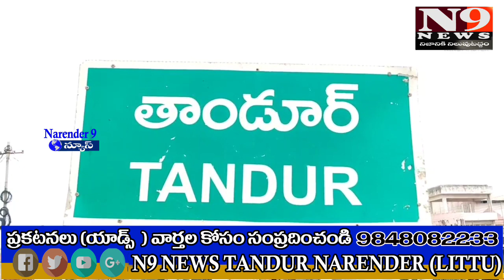కేంద్రం వైఖరికి నిరసనగా టిఆర్ఎస్ ధర్నా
N9 న్యూస్ తాండూరు

బీజేపీ కేంద్ర రాష్ట్ర నాయకులకు ఇంగిత జ్ఞానం లేదు

రైతులకు అండగా టిఆర్ఎస్ ప్రభుత్వం

ధర్నాలో ఎమ్మెల్సీ మహేందర్ రెడ్డి
 ఎమ్మెల్యే పైలట్ రోహిత్ రెడ్డి

రైతులను పక్కదారి పట్టించే విధంగా వరి కొనుగోలు పై బిజెపి పొంతనలేని వైఖరిని వ్యవహరిస్తుందని, బిజెపి కేంద్ర ,రాష్ట్ర స్థాయి నాయకులకు ఇంగిత జ్ఞానం లేదని, కేంద్ర ప్రభుత్వం రైతుల నుంచి ధాన్యం కొన్ని దాకా టిఆర్ఎస్ ప్రభుత్వం రైతులకు అండగా ఉంటుందని ఉమ్మడి రంగారెడ్డి జిల్లా ఎమ్మెల్సీ మహేందర్ రెడ్డి తాండూరు ఎమ్మెల్యే పైలట్ రోహిత్ రెడ్డి పేర్కొన్నారు. కేంద్ర ప్రభుత్వ వైఖరిని నిరసిస్తూ టిఆర్ఎస్ రాష్ట్ర ప్రభుత్వం పిలుపు మేరకు శుక్రవారం తాండూరు పట్టణం లో రైతు మహా ధర్నా కార్యక్రమాన్ని చేపట్టారు పట్టణంలోని ఇందిరా చౌరస్తాలో చేపట్టిన ధర్నా ఈ కార్యక్రమానికి ఎమ్మెల్సీ మహేందర్ రెడ్డి ఎమ్మెల్యే రోహిత్ రెడ్డి టి ఎస్ ఎం ఎస్ ఐ డి సి చైర్మన్ పర్యాద కృష్ణమూర్తి  తో పాటు పార్టీకి చెందిన సీనియర్ నాయకులు కార్యకర్తలు రైతులు పాల్గొని కేంద్ర ప్రభుత్వానికి వ్యతిరేకంగా నినదాలు చేశారు. నాయకులు వరి ధాన్యం దంట్లు చేతిలో ఉంచుకొని కేంద్రానికి వ్యతిరేకంగా నిరసన చేశారు మరోవైపు మండల నాయకులు కేంద్ర ప్రభుత్వాల దిష్టి బొమ్మలను తయారుచేసి దగ్ధం చేశారు. ఈ సందర్భంగా ఎమ్మెల్సీ మహేందర్ రెడ్డి  ఎమ్మెల్యే రోహిత్ రెడ్డి మాట్లాడుతూ కేంద్రం వరి ధాన్యం కొనుగోలులో రైతులను దగా చేసిందని అన్నారు కేంద్ర ప్రభుత్వం ధాన్యం కొనవలసిన బాధ్యతను విస్మరించి ద్వంద్వ వైఖరిని ప్రదర్శిస్తోందని అన్నారు టిఆర్ఎస్ పార్టీ ఎప్పుడు తెలంగాణ రైతుల కోసం అండగా ఉంటుందని అన్నారు ధాన్యం కొనుగోలు చేసే వరకు ఉద్యమిస్తామని పేర్కొన్నారు తెలంగాణ రాష్ట్రంలో బిజెపి నాయకులకు రైతుల పట్ల చిత్తశుద్ధి లేదని పేర్కొన్నారు ఈ కార్యక్రమంలో పెద్దేముల్, బషీరాబాద్ తాండూర్ మండలాల నుంచి నాయకులు ప్రజా ప్రతినిధులు రైతులు తరలివచ్చారు. ఈ కార్యక్రమంలో వికారాబాద్ జిల్లా గ్రంథాలయ సంస్థ చైర్మన్ మురళి కృష్ణ గౌడ్, తాండూరు మార్కెట్ కమిటీ చైర్మన్ విట్టల్ నాయక్ ,మున్సిపల్ చైర్ పర్సన్ స్వప్న, వైస్ చైర్ పర్సన్ దీపా ,మాజీ చైర్మన్ విశ్వనాథ్ గౌడ్, యాలాల ఎంపీపీ బాలేశ్వర గుప్తా, మాజీ ఎంపీపీ కరణం పురుషోత్తం రావు, నాయకులు డాక్టర్ సంపత్ రాజు గౌడ్, వివిధ మండల అధ్యక్షులు కౌన్సిలర్లు టిఆర్ఎస్ కార్యకర్తలు తదితరులు పాల్గొన్నారు.